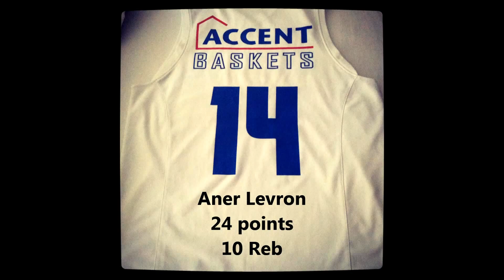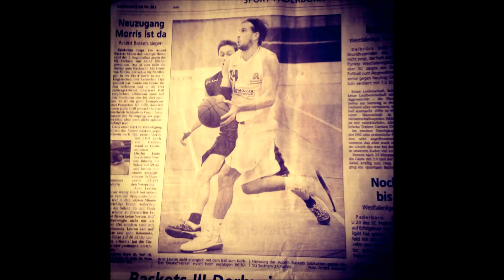Aner Levron #14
TV 1864 Salzkotten vs SG Sechtem  86:82   + Bonus
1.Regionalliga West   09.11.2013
#14 Aner Levron 24 points 10 Reb